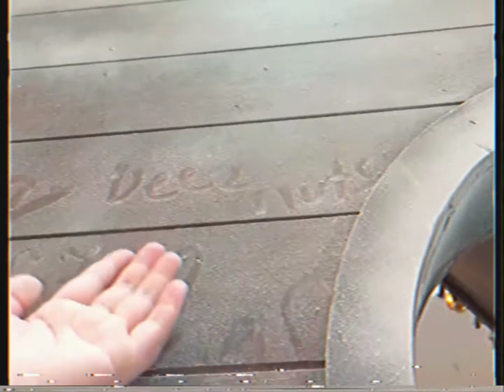Hoyofest Bloopers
featuring Nana Shaza Mannad and Jiji (atief 2 seconds)